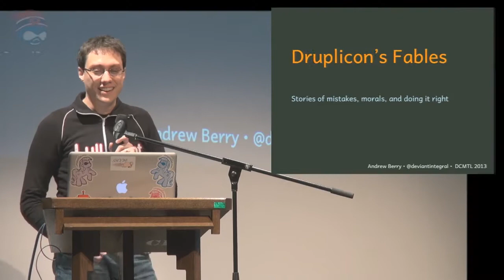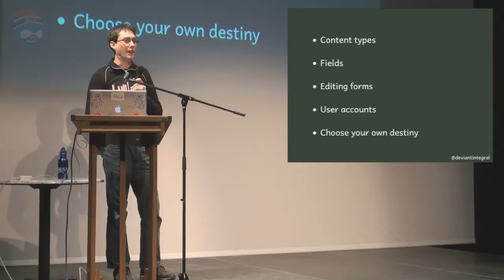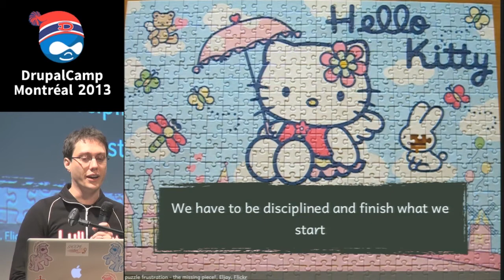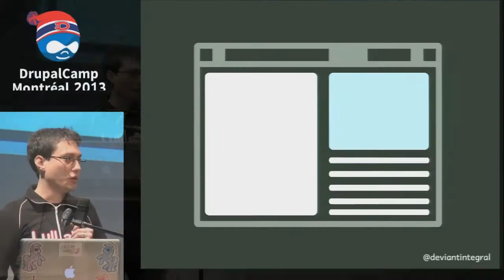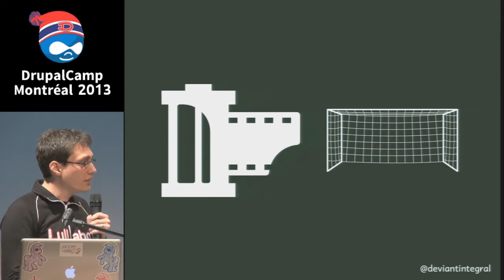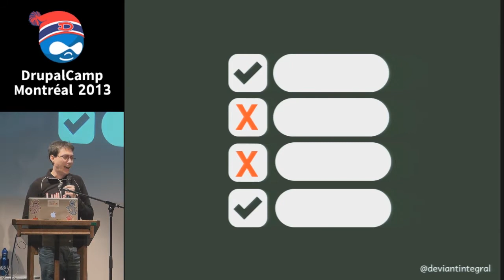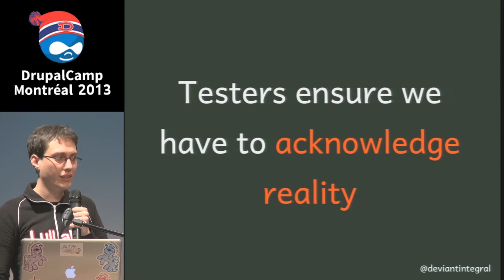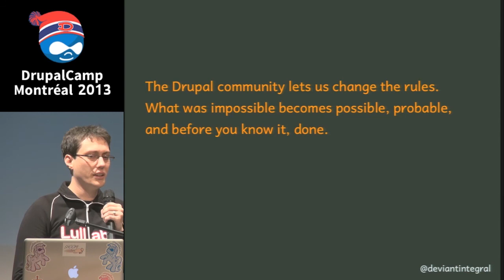Druplicon's Fables: Stories of mistakes, morals, and doing it right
By Andrew Berry (@deviantintegral), Lullabot
Regardless of if you just learned about Drupal yesterday, if you've been using Drupal since the introduction of hook_help(), or if you work with Drupal in a non-technical capacity, there's something for you in this session. You'll hear a few of the lessons Andrew Berry has learned in his work as a developer and architect, with each story mirroring a classic fable.